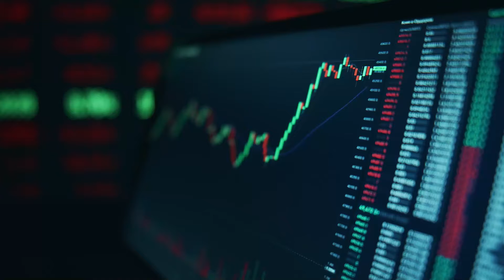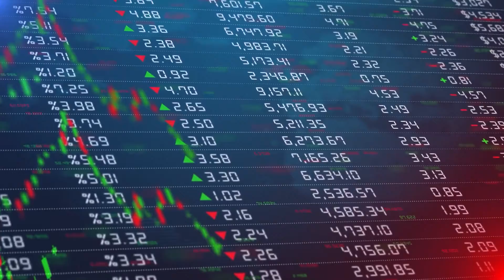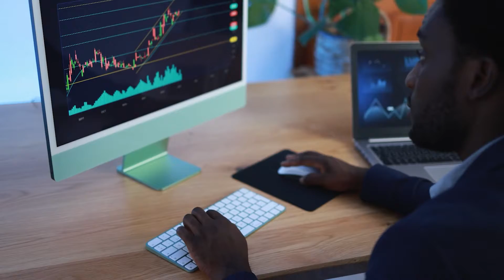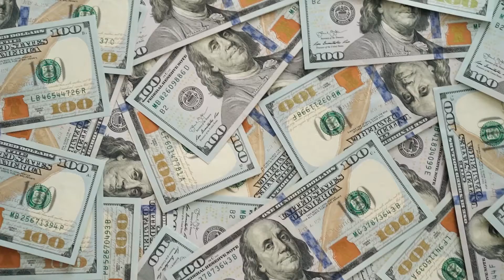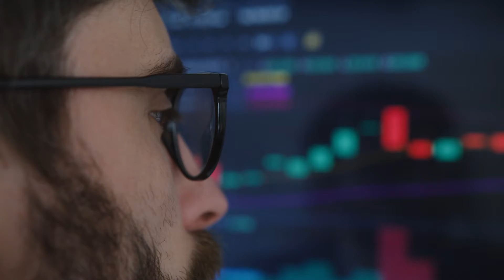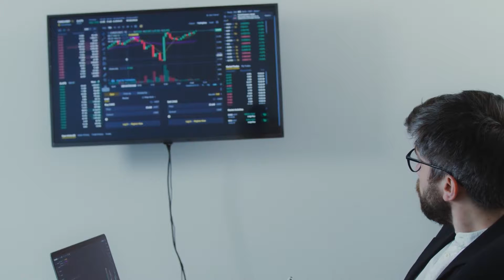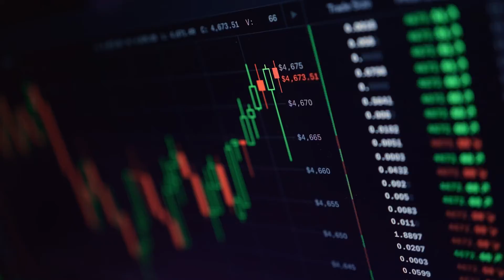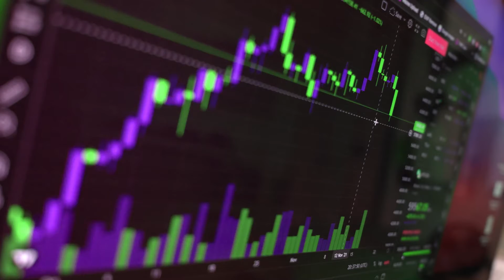Raoul Paul: "The Latest Crypto Crash is a Total Fakeout"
The video is about Raoul Paul, who says that the latest crypto crash is a total fakeout. He explains that the real reason for the crash is because of the Chinese government and their crackdown on cryptocurrency exchanges. He urges people to not sell their cryptocurrencies, and to instead hold onto them for the long term. Watch the video to find out more!